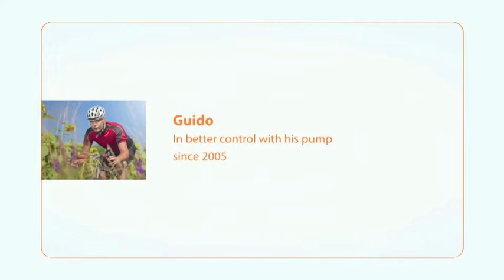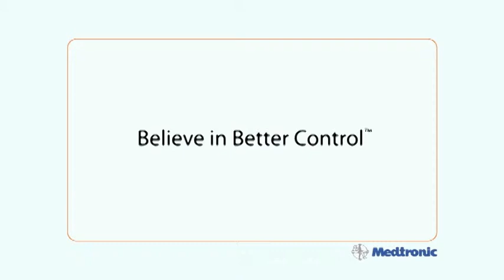Medtronic Microinfusore - Ridurre le complicanze del diabete di Tipo 1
Tutti i contenuti di questo sito sono esclusivamente ad uso informativo e in nessun caso devono sostituire il parere, la diagnosi o il trattamento prescritti dal proprio medico curante.